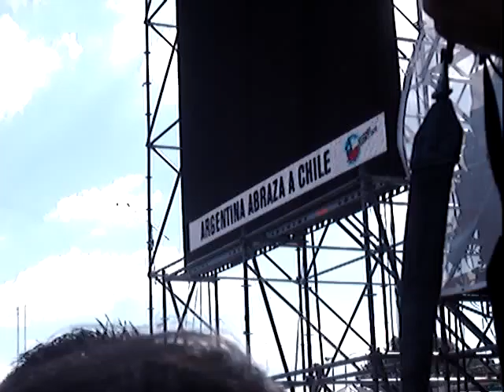La Gente PArte 1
FESTIVAL SOLIDARIO "ARGENTINA ABRAZA A CHILE"
Sabado 13 de Marzo de 2010